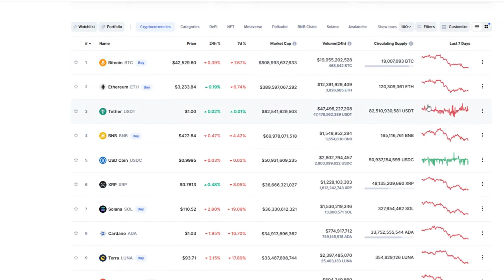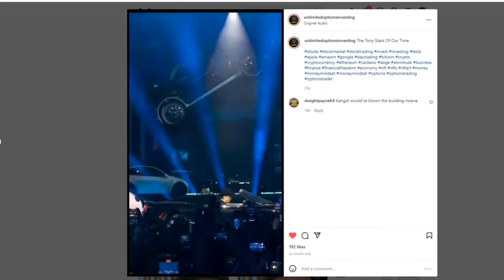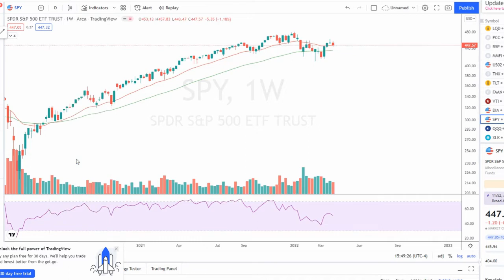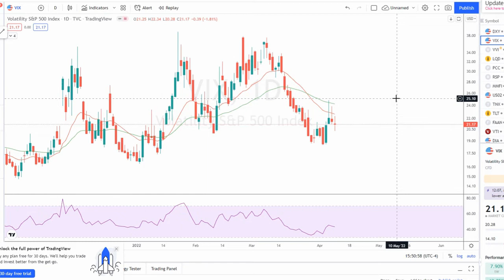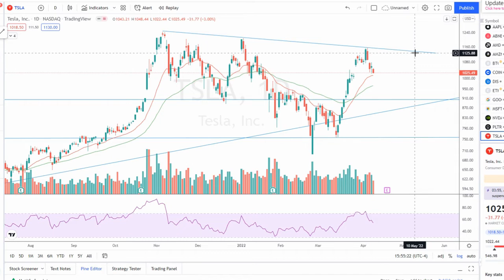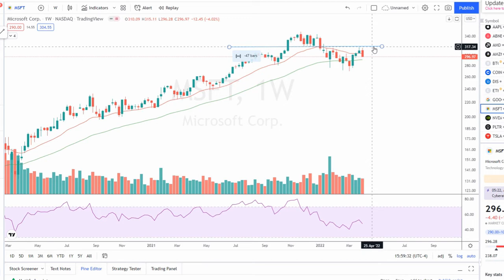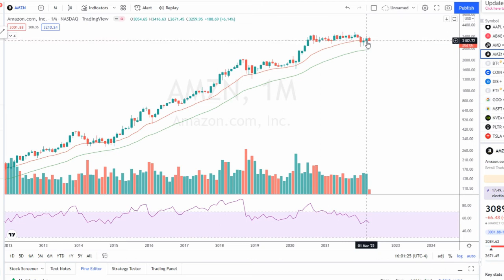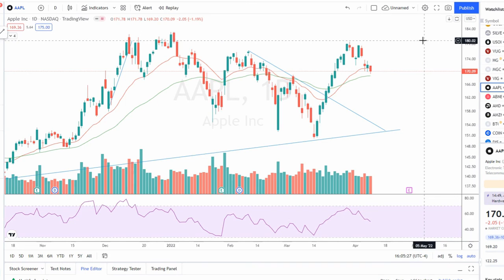Stock Market BROKE This Week.. Breathe & ZOOM OUT!!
Monday was alright.. until Tuesday's sell off. but really until Wednesday's gap down, Thursday's indecision, finished off by Friday's move down.
I mean we were expecting some kind of pull back but why the gap down? 😂